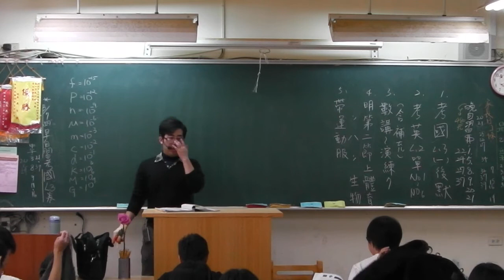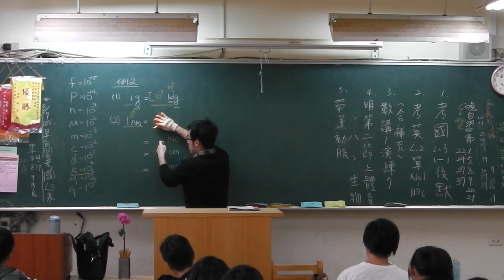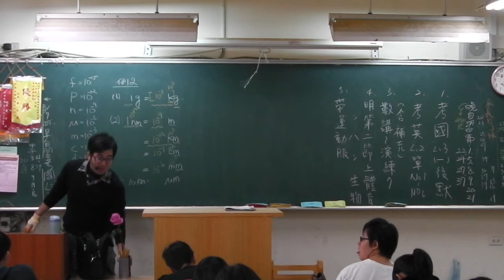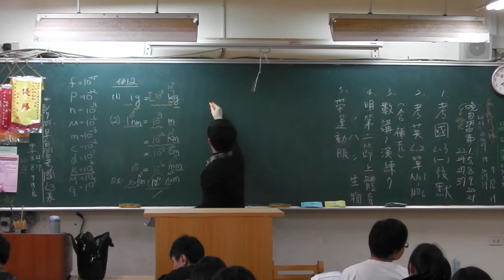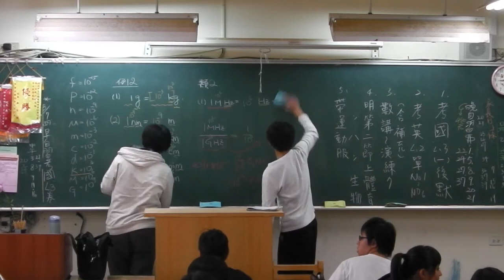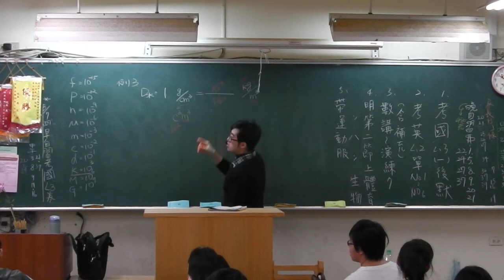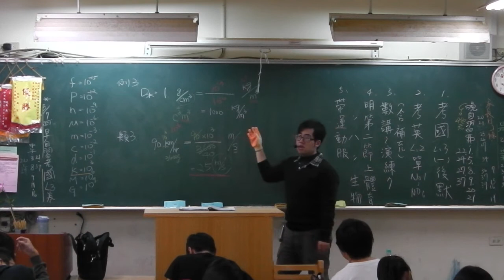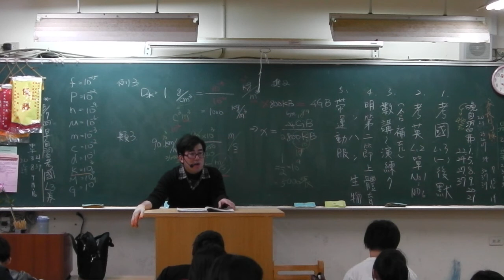高一基礎物理：物理的單位與換算